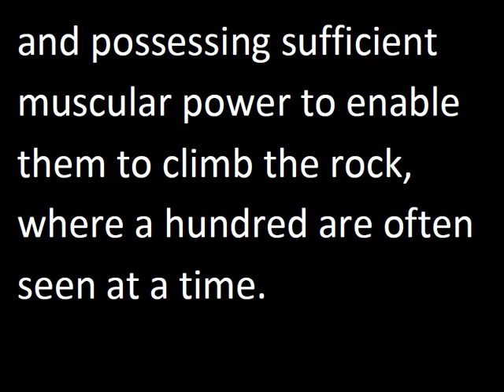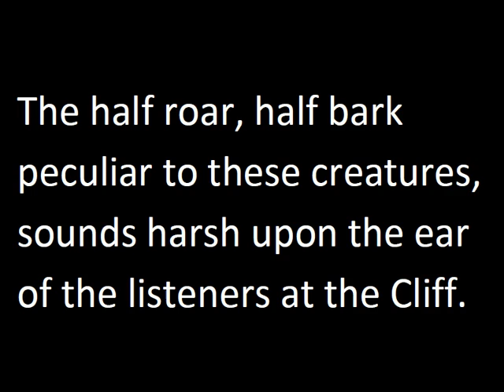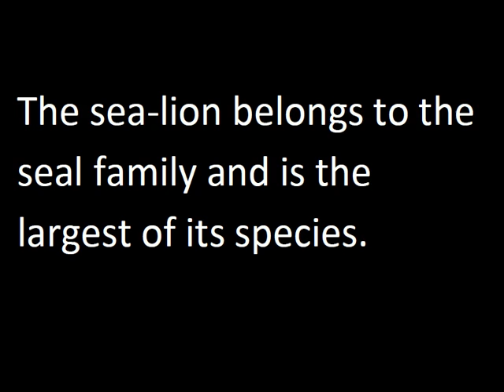08 Foot Print of Travel.avi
The Cliff House, situated four or five miles from the centre of the
city, is a favorite pleasure resort of the population. It stands on a
bluff of the Pacific shore, affording an ocean view limited only by the
power of the human vision. As we look due west from this spot, no land
intervenes between us and the far-away shore of Japan. Opposite the
Cliff House, three hundred yards from the shore, there rises abruptly
out of the sea, from a depth of many fathoms, a rough, precipitous rock,
sixty or seventy feet in height, presenting about an acre of surface.
Sea-lions come out of the water in large numbers to sun themselves upon
this rock, affording an amusing sight from the shore. These animals are
of all sizes, according to age, weighing from fifty to one thousand
pounds, and possessing sufficient muscular power to enable them to climb
the rock, where a hundred are often seen at a time. The half roar, half
bark peculiar to these creatures, sounds harsh upon the ear of the
listeners at the Cliff. The law of the State protects them from
molestation, but they quarrel furiously among themselves. The sea-lion
belongs to the seal family and is the largest of its species.

For More Information About TravelCity

Please Visit